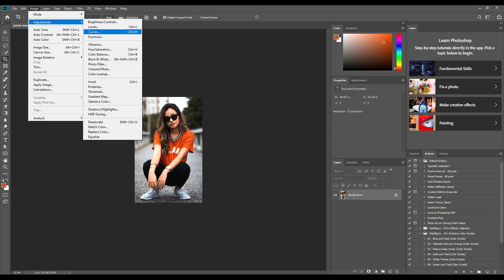Photoshop Editing Change Photo Background Colour How To Change Background Colour In Photoshop #47